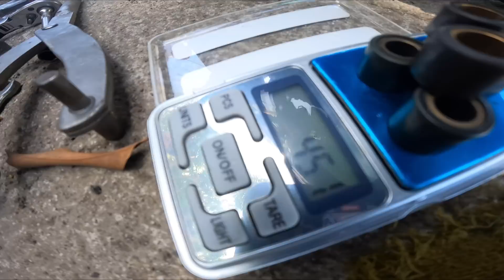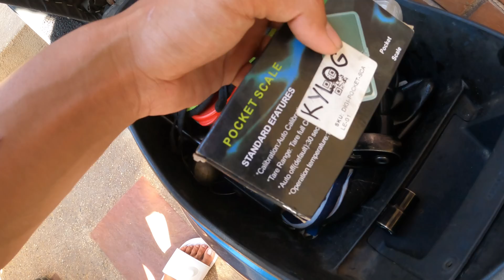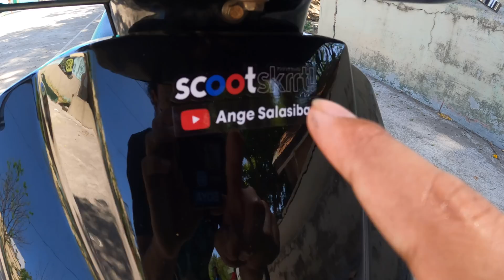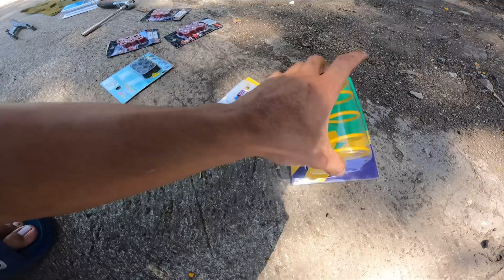Kalikot Dio vlog CVT Tuning | Kyle Andrei